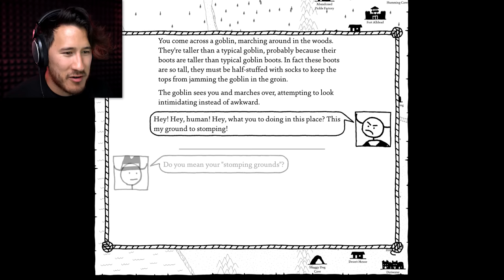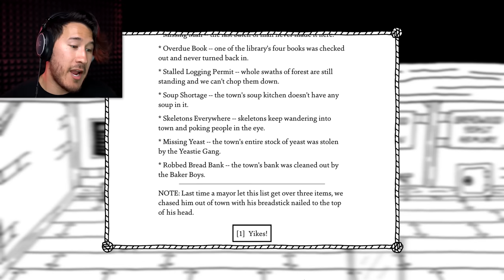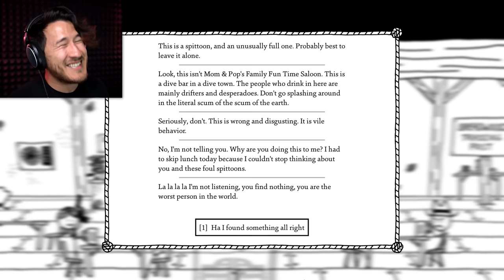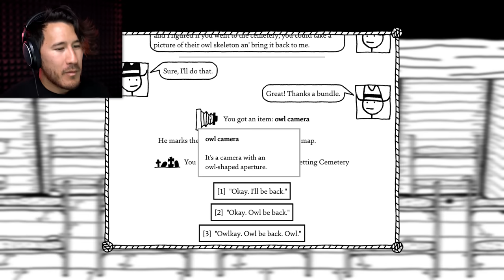AH YES, ANOTHER FINE SPITOON | West of Loathing - Part 8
My favorite part of West of Loathing is these damn spitoons!